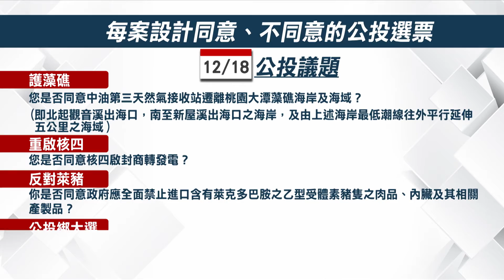12/18公投大選 各政黨針對四大公投案宣傳訴求｜每日熱點新聞｜原住民族電視台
公投大選即將在12月展開，國人要表決的包括「重啟核四」，以及去年吵得沸沸揚揚的萊豬等議題。而藍綠兩黨就在10月底的周末，分別發起行動，表達各黨對公投的主張意見。